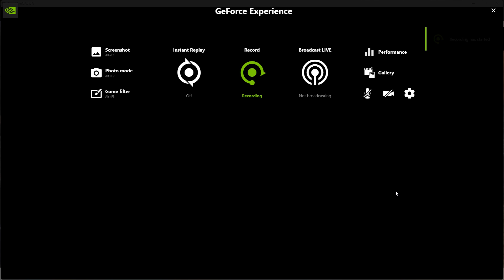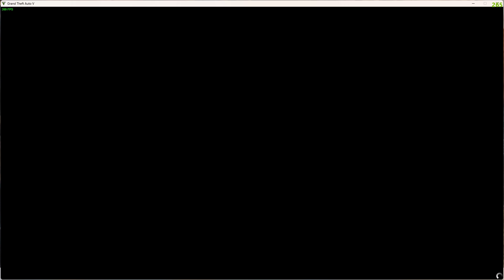GTA 5 LSPDFR Highway Patrol Sundays (Rookie's Craziest first day ever)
welcome to a new series of LSPDFR where i make videos being a cop in any parts of San Andreas you guys are welcome to tell me what u like to see drive or try out in the comments below